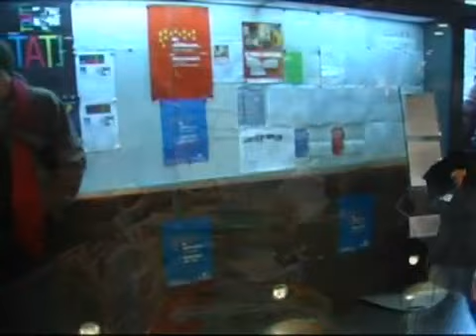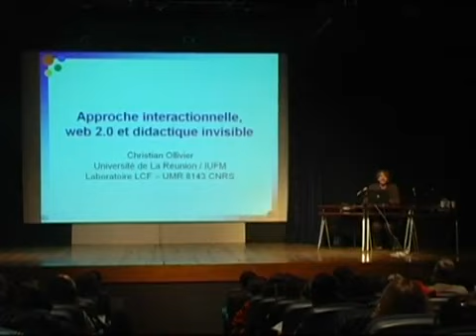La Rencontre FLE 2009 - Editions Maison des Langues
Petit aperçu de la Rencontre Difusión-FLE 2009. Découvrez l'ambiance Rencontre ! Nous vous attendons pour la cinquième édition en 2010 !